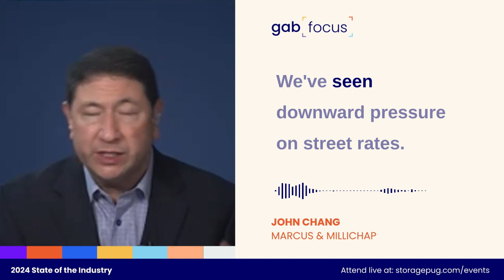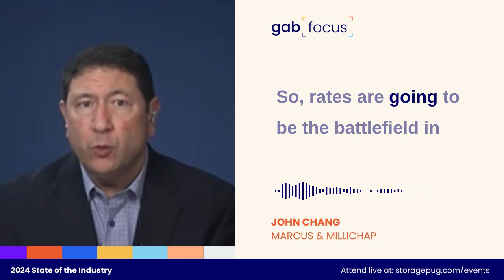What moves self storage rates up and down? - Gabfocus Spotlight Episode 56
"The REITs are changing the dynamics of the game as we speak."

No one wants to hear that phrase. If big players are making moves, they're doing it to shake things up in their favor. And that only serves to put greater pressure on independent operators.

Well, now they're playing games with rates. And if you haven't been paying attention, here's John Chang of Marcus & Millichap to give you the run-down.

StoragePug helps self storage owners attract new tenants and rent more units with made-for-self-storage websites. We also love creating content (like this) to help you grow your storage business and become a self storage expert!